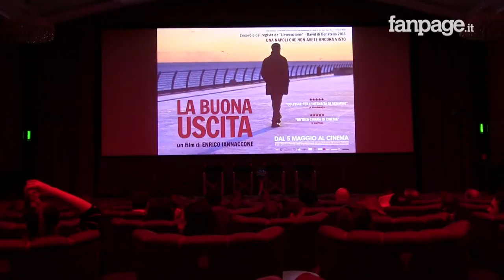'La buona uscita', i protagonisti: "Un cinema nuovo, carico di emozioni profonde"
Nelle sale italiane dal 5 maggio 2015, La buona uscita è il primo film del giovanissimo Enrico Iannaccone. Napolentano, 26 anni, un David di Donatello per il corto 'L'esecuzione' a soli 23, Iannaccone ha scelto come suoi protagonisti due grandi professionisti napoletani: Marco Cavalli e Gea Martire. Una Napoli che non avete ancora mai visto, per un cinema innovativo, un po' amaro e fuori dagli schemi. Fanpage.it ha partecipato all'anteprima del film e ha intervistato i protagonisti.